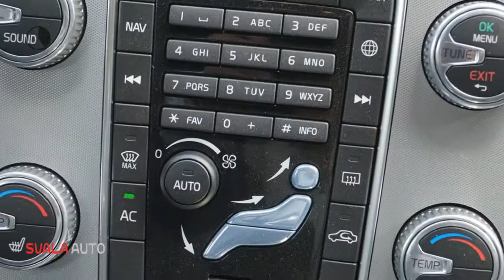Volvo V60 T3 Polar+ Dynamic Scan Comf line